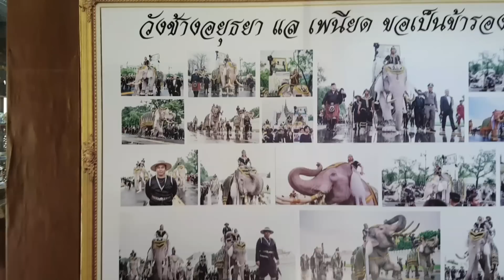ซีลไม่ไปโรงเรียน..แอบไปไหน??|เล่นกับลูกTV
และสำหรับใครคนไหน อยากส่งของให้พวกเรามารีวิว
สามารถส่งมาได้ โดยมาพูดคุยกับเราที่เพจ" เล่นกับลูกTV "
หรือที่เฟสบุ๊คส่วนตัวของเราชื่อเฟส  Misol-seal house
ตอบคำถามยอดฮิต**ติดตลาดโลก55+
น้องๆชื่ออะไรบ้างค่ะ และอายุเท่าไหร่ค่ะ
: น้องมิซอล กับน้องซีล ค่ะ
แม่อายุเท่าไหร่ค่ะ???
: แม่อายุจะ 30 แล้ว แอบเศร้านิดๆ55+
ใช้แอพอะไรตัดต่อ
 : kinemaster ไม่ซื้อแอพด้วย งก5555+
โปรแกรมตัดต่อหน้าปกคลิป :
**ใครมีข้อแนะนำอยากให้ทำคลิปอะไร  ชี้แนะติชม ได้เลยนะค่ะ  ยินดีรับฟังทุกความเห็น  แต่ขอไม่หยาบนะค่ะ ตะเตือนใจ 555+
เดี๊ยวบ่อน้ำตาแตก
ขอขอบคุณทุกการรับชมนะค่ะ